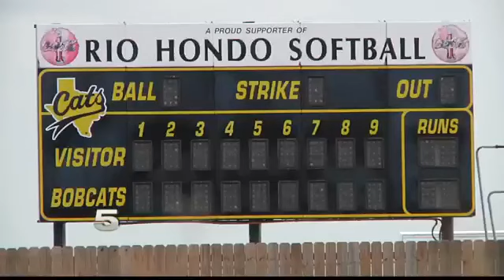The Next Step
Rio Hondo's Softball Journey